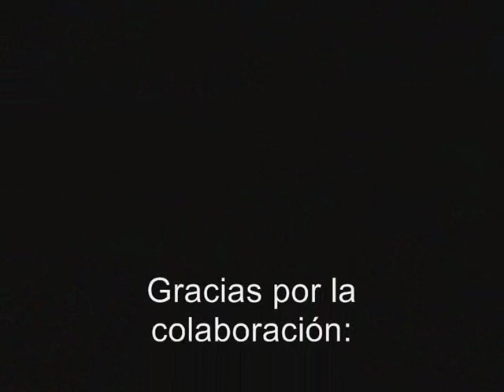Tablao Flamenco Los Gallos VO02 - Patricia Guerrero - Guajiras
Tablao Flamenco Los Gallos, Sevilla. Video Oficial 02
Colaboracion de Patricia Guerrero, Miguel Perez, Jesus de Utrera y Kiko de Alcala.
La Grabacion de estas "Guajiras" fue realizada el dia 16 de Septiembre de 2.009.